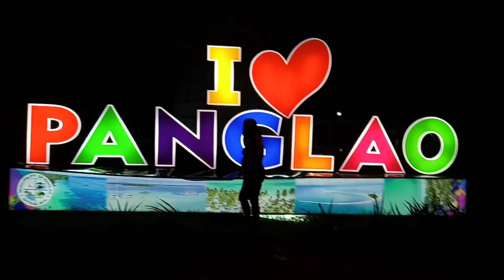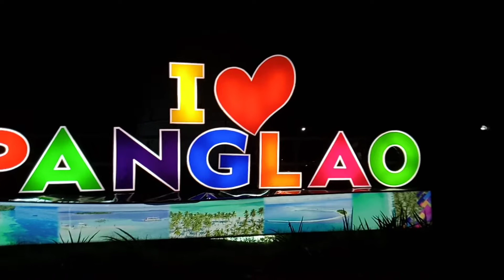FORTRIDGE FOOD PARK IN PANGLAO BOHOL